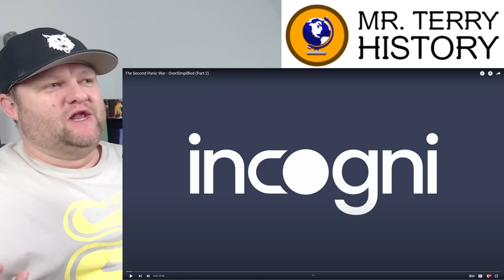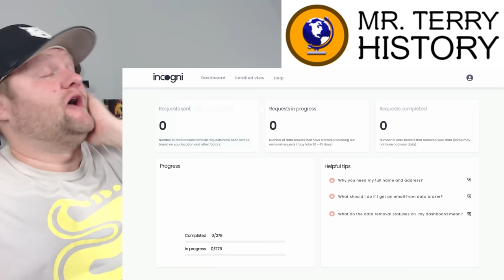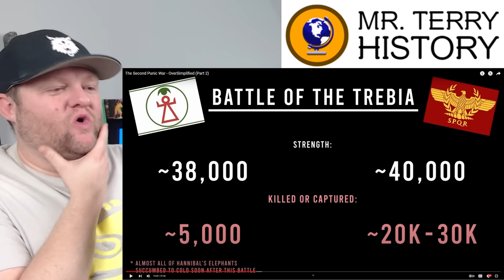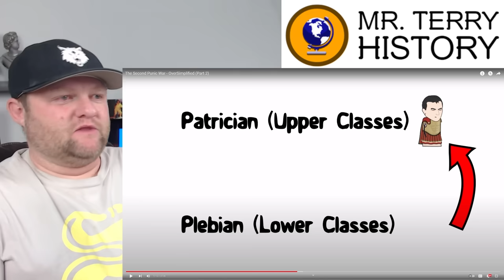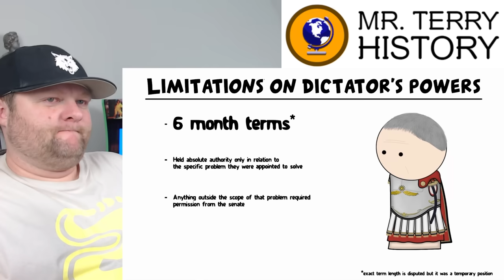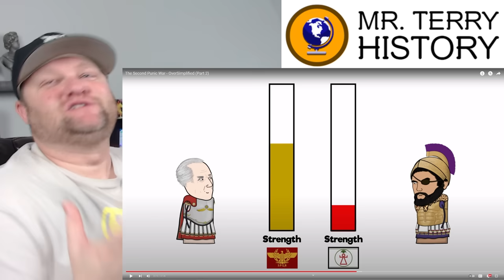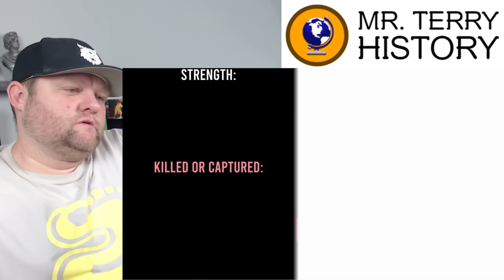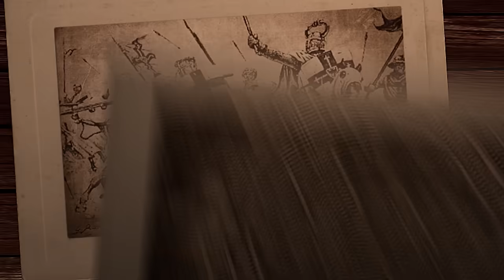The Second Punic War [Part 2] | Oversimplified | History Teacher Reacts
It's getting crazy! You'd think Hannibal and the Carthaginian army would have NO chance in the backyard of the Romans. It was the exact opposite! Hannibal earns GOAT status by racking up victory after victory against incredible odds and with incredible tactics. Oversimplified really go into detail in this one. Also, I GOT SHOUT OUT in the video! Watch my emotional response in this video!